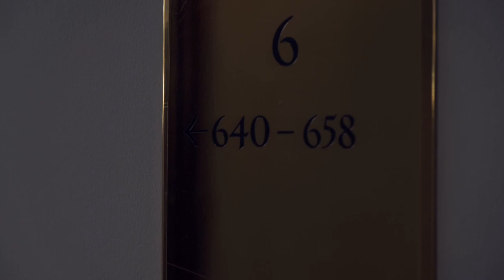The Palace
directing cinematic style 22"